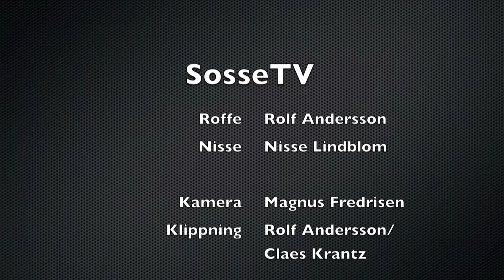Nisse o Roffe i Kylan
Roffe o Nisse fryser för dom har ingen studio längre att vara i och producera filmer.